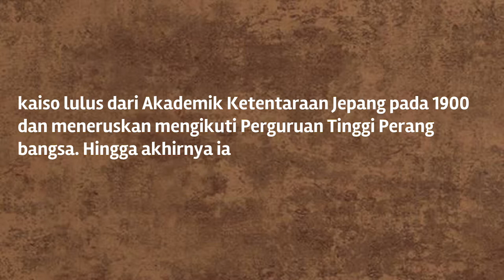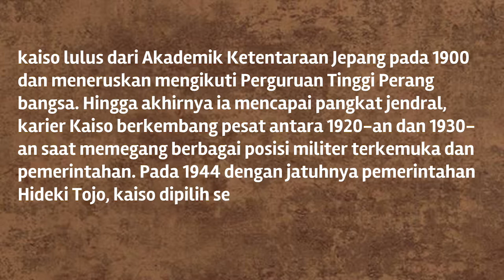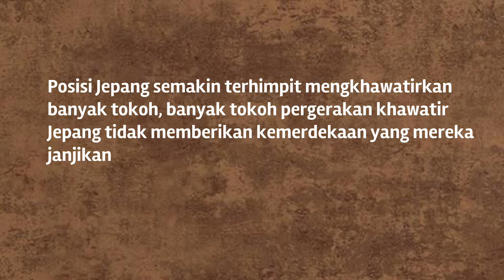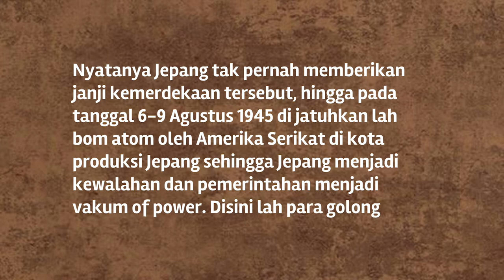JANJI KEMERDEKAAN OLEH KUNIAKI KAISO || SEJARAH INDONESIA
Kuniaki Koiso ialah Perdana Menteri Jepang ke-41 antara 22 Juli 1944 sampai 7 April 1945. Koiso dilahirkan di Prefektur Tochigi pada 1880. Seorang prajurit karier, Koiso lulus dari Akademi Ketentaraan Jepang pada 1900 dan meneruskan mengikuti Perguruan Tinggi Perang bangsa. Akhirnya ia mencapai pangkat jenderal.

Tugas : Sejarah Indonesia
(Luh Putu Ayu Diah Pratiwi, S.Pd)

Pembawa : Gusti Ayu Dita Cahayaningsih (05) XIMIPA2

Puji Tuhan berjalan lancar semoga videonya tidak membosankan terimakasih.